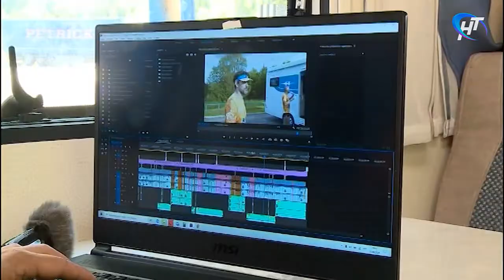Спортсмены Максим и Алексей бегут из Москвы в Санкт-Петербург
Дружеский сверхмарафон. Два спортсмена из столиц бегут из Москвы в Санкт-Петербург. В разных городах к ним на время присоединяются сторонники. Великий Новгород не стал исключением.